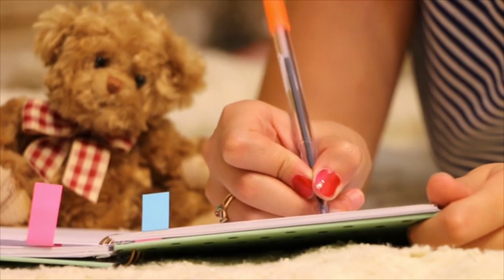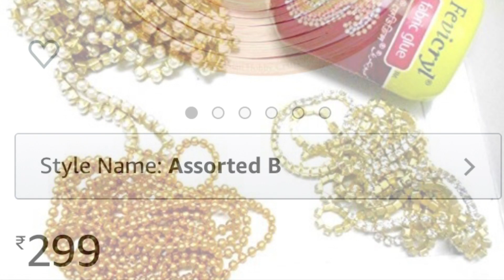Aari business with free training details low investment can start a business from home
housewife,businesses
aariworkbusiness in tamil

Before starting business, i suggest you to first get training & other knowledge from manufacturer of machine. This video is created only to provide educational information about above said business. This channel is not responsible for any profit or loss in any business. It all depend on business strategy and your hard work. You must research yourself before start any business. this video is for education purpose only. Stay updated with the latest interesting business news, business reviews, Job updates tips etc

business ideas in tamilnadu,
business ideas in tamil 2019,
tamilbusinessideas,
businessideasintamil lalitha,
business ideas in tamilnadu with small investment,
 business ideas in tamil without investment.
zardosiwork tutorial in tamil